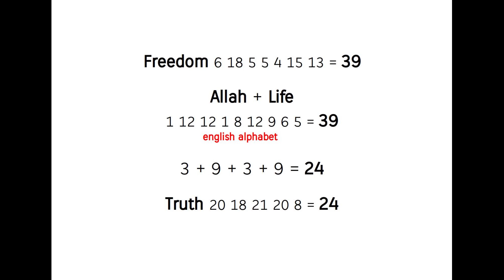The most important 4